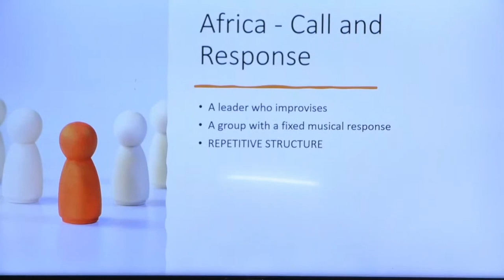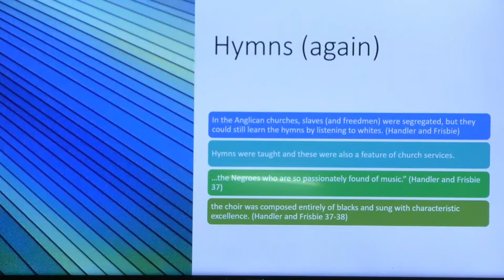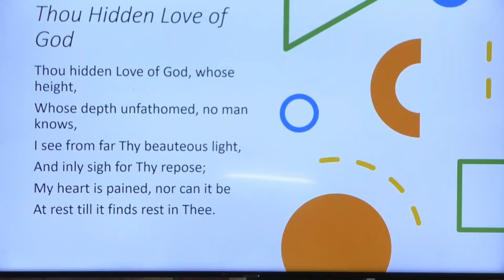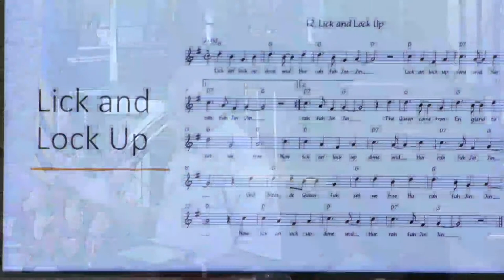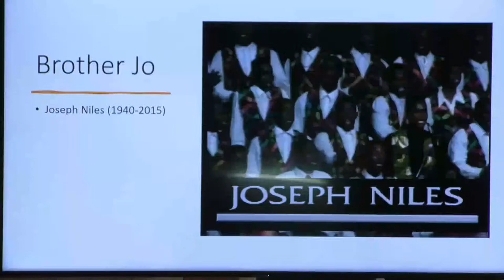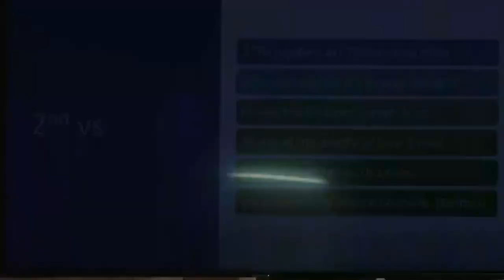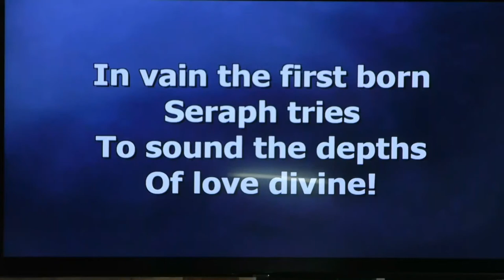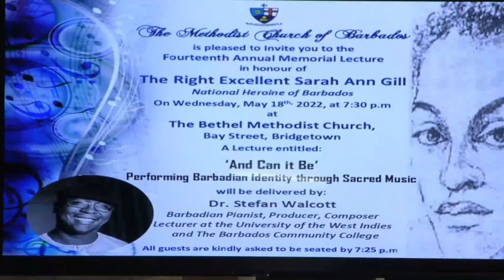Annual Sarah Ann Gill Memorial Lecture 2022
THe Methoist Church of Barbados invites you to join us for the 14th Annual Memorial Lecture in memory of the Right Excellent Sarah Ann Gill, National Heroine of Barbados on Wednesday, May 18th 2022 at 7:30 p.m.

The lecture is entitled:
'And Can It Be' - Performing Barbadian Identity through Sacred Music delivered by Dr. Stefan Walcott.
Barbadian Pianist, Producer, Composer Lecturer at the University of the West Indies and the Barbados Community College